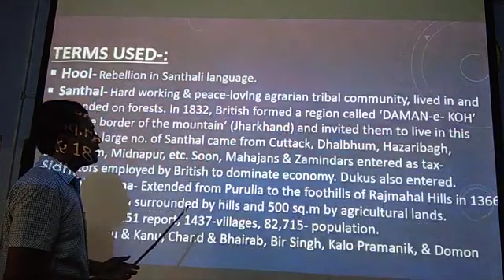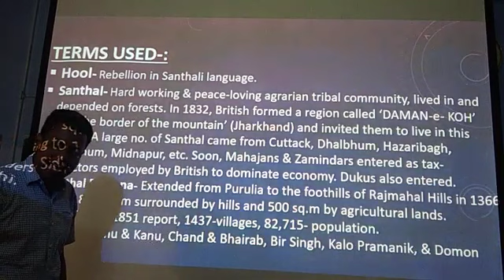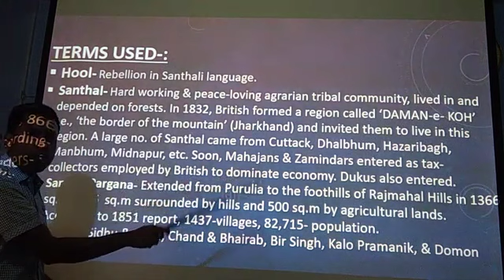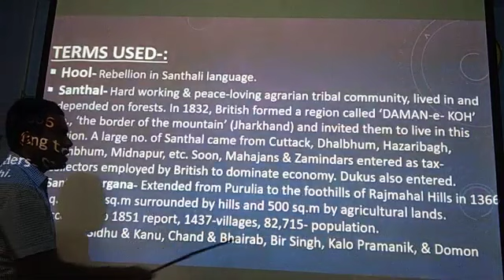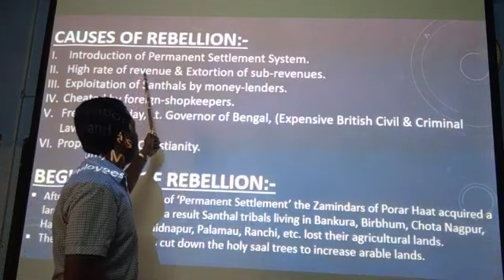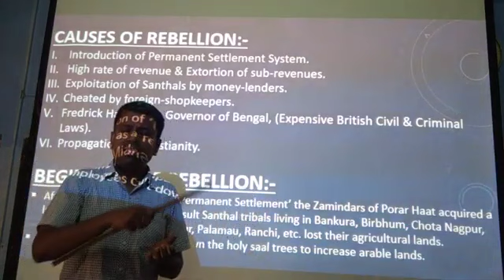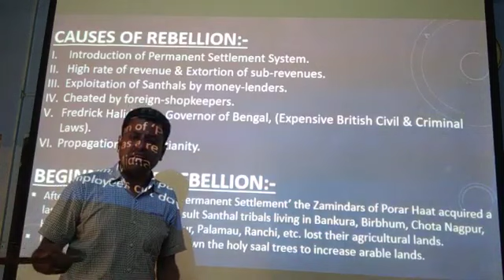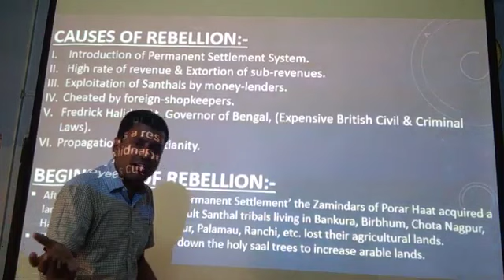SANTHAL REBELLION, 1855-56 (Part-I)